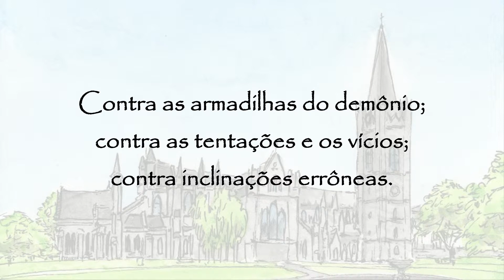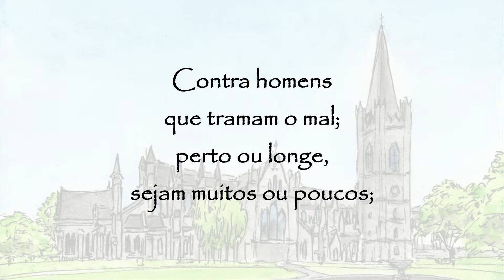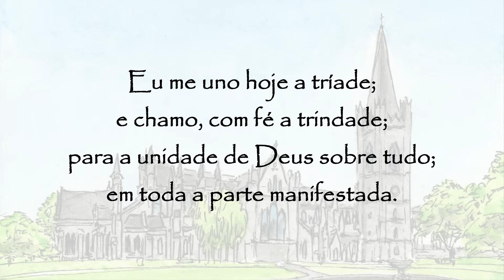Oração a São Patrício - 17 de março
Oração a São Patrício:
Eu me uno hoje, à grandeza de Deus para dirigir-me; ao poder de Deus para proteger-me; à sabedoria de Deus para iluminar-me; ao amor de Deus para libertar-me; ao olho de Deus para discernir; ao ouvido de Deus para escutar; à palavra de Deus para esclarecer e criar; à chama de Deus para purificar.
À mão de Deus para me abrigar; à senda de Deus para caminhar; ao escudo de Deus para guardar-me; ao exército de Deus para defender-me.
Contra as armadilhas do demônio; contra as tentações e os vícios; contra inclinações errôneas;
Contra homens que tramam o mal; perto ou longe, sejam muitos ou poucos; encarnados ou não, pelo rádio ou pela televisão.
Cristo à minha frente; Cristo atrás de mim; Cristo à minha direita; Cristo à minha esquerda; Cristo acima de mim; Cristo abaixo de mim; Cristo esteja sempre comigo; Cristo esteja sempre em meu coração.
Cristo na visão, de cada olho que me procurar; em cada ouvido que me escutar; em cada boca que me falar. Cristo, portanto, em cada coração, eu saúdo.
Eu me uno hoje a tríade; e chamo, com fé a trindade; para a unidade de Deus sobre tudo; em toda a parte manifestada.
Amém.